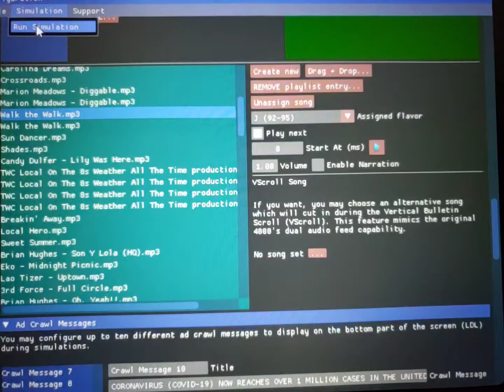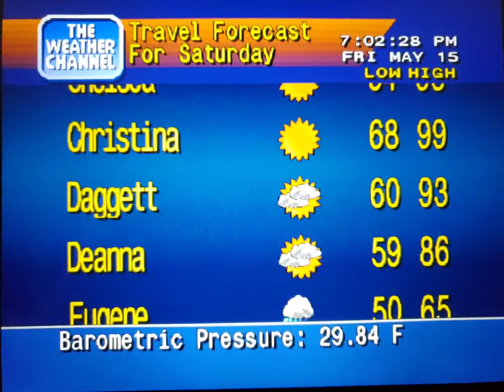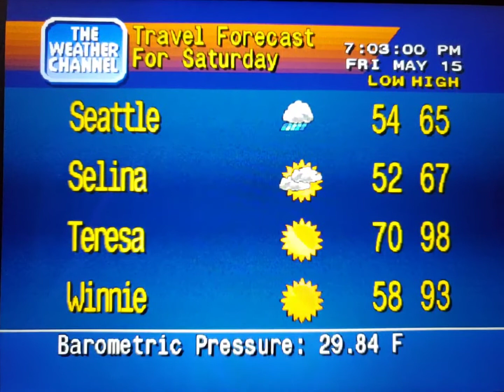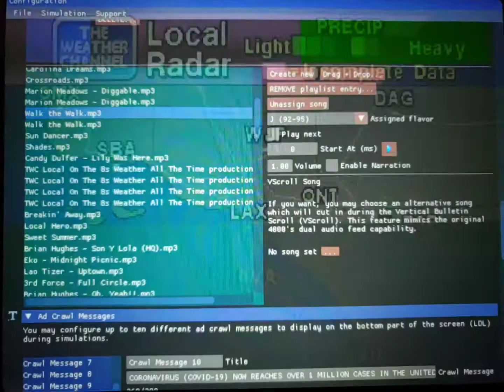WeatherStar 4000 Simulator May 15, 2020(6)